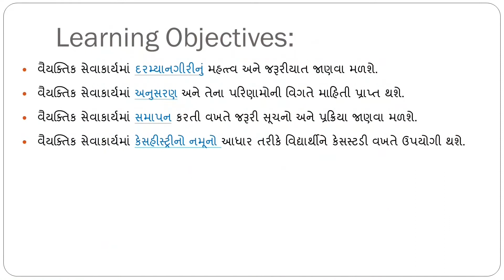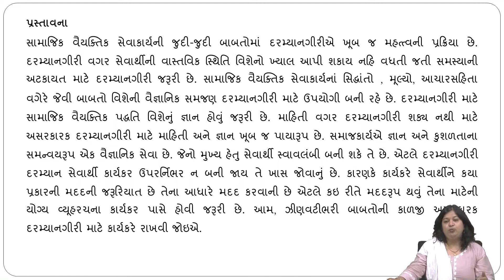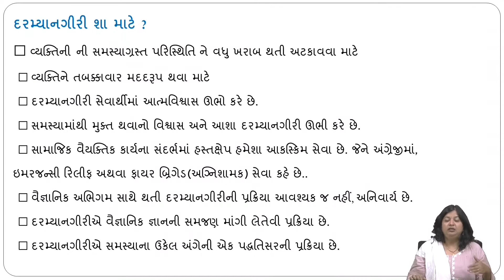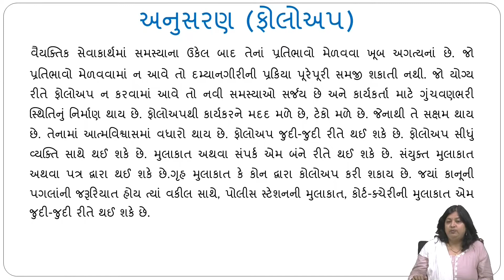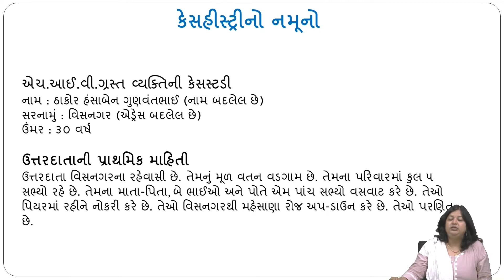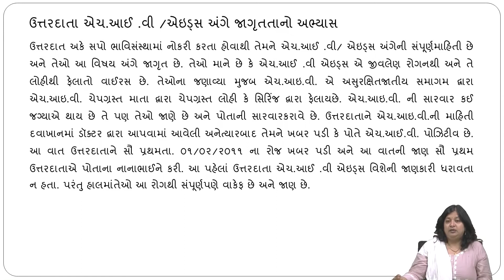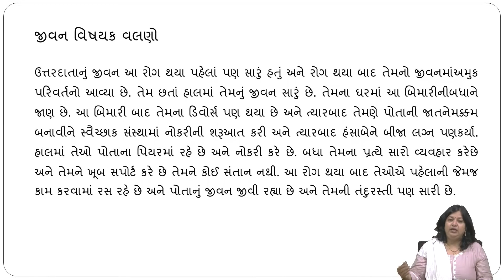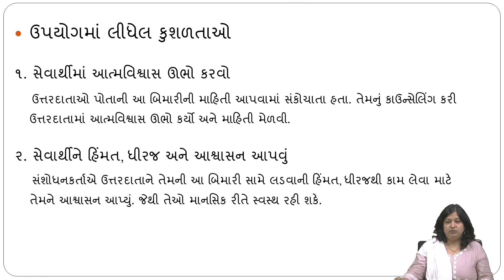MSW 201 Block 4 દરમ્યાનગીરી, અનુકરણ અને સમાપન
2195  MSW